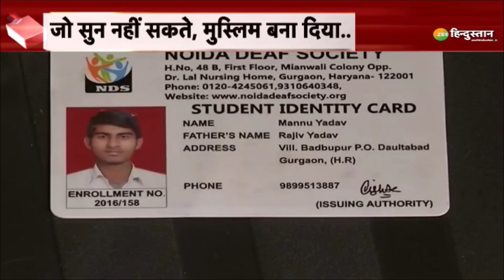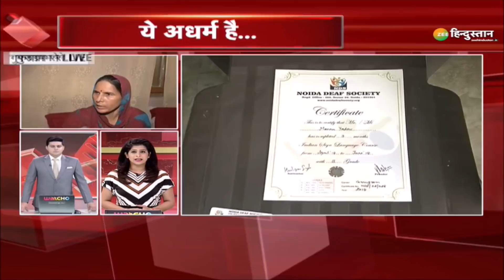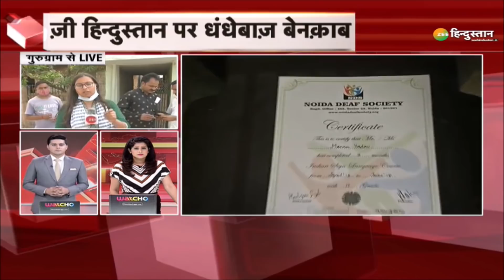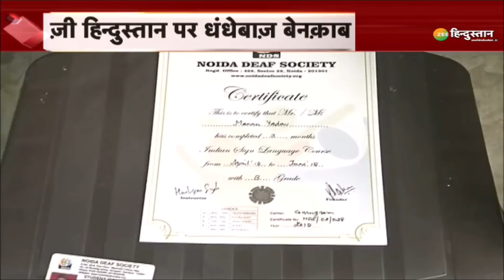Breaking News: Uttar Pradesh में Hindu का धर्म परिवर्तन! | Yogi Adityanath | PM Modi | Muslim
जबरन धर्मांतरण गैंग का पर्दाफाश, अब तक 1000 का कराया धर्म परिवर्तन, मूक-बधिर और महिलाएं थीं निशाने पर

About Channel